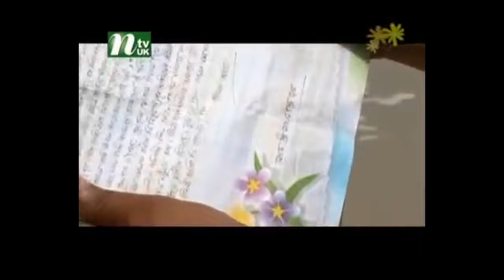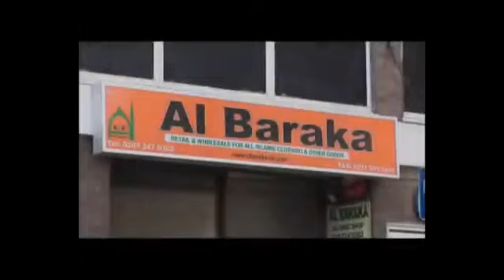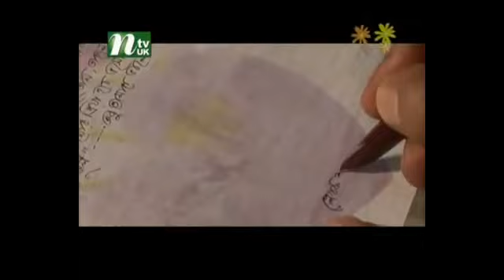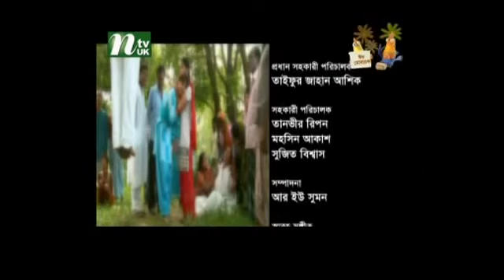Bangla Natok_Lekhokh Narayan Chandra Dash_*Aktarul Islam*